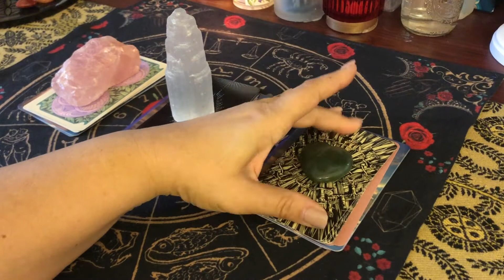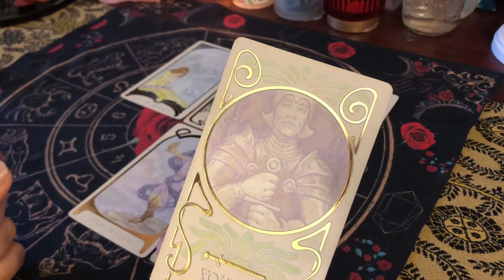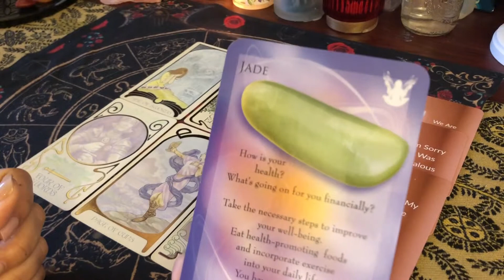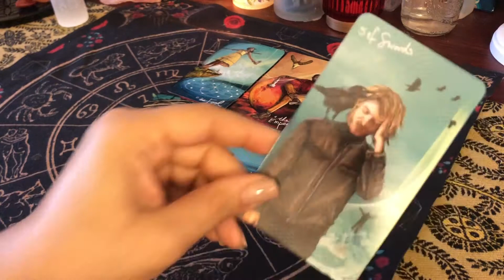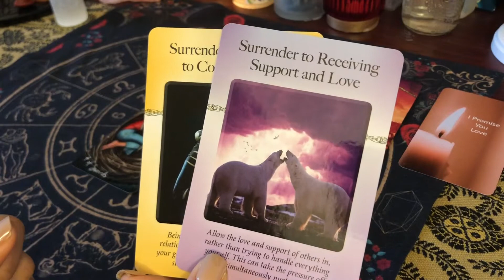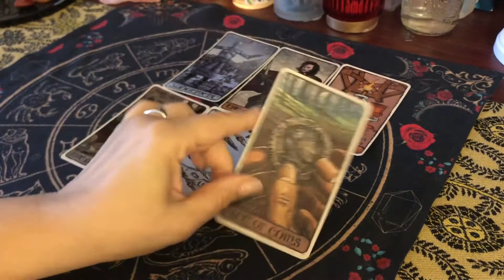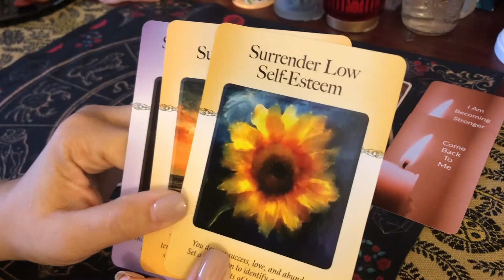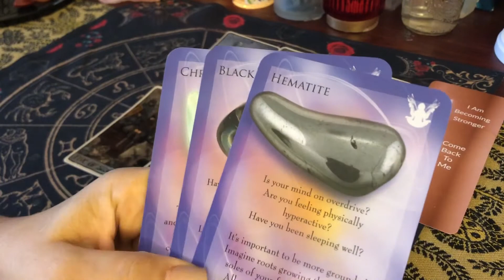DF Check In 🔥 🔥 12:12 Ascension Portal Pick a Pile Collab with Mystic Intuition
This special pick-a-pile reading is a video collaboration with my dear friend, Mystic Intuition. The messages in this video are focused on the Divine Feminine perspective of a Twin Flame connection.

Mystic Intuition’s video focuses on the Divine Masculine perspective. Here is a link to that video and a link to her channel

These messages will not resonate for everyone. Take what resonates to your situation and leave the rest.

Pile 1 @3:00.
Pile 2 @ 16:18.
Pile 3 @30:39.

Game of Thrones Tarot by Michael Morris, Liz Dean & Craig Coss
Divine Feminine Messages of Love by Liz Harrison
The Power of Surrender Cards by Dr. Judith Orloff
The Angels & Gemstone Guardians Cards by Margaret Ann Lembo

New UPDATED Private Reading Price List: Effective February 3, 2020

1 Question - $22.22
2 Questions - $33.33
3 Questions - $44.44

15 Min General Reading - $33.33
30 Min General Reading- $55.55

If you care to make a donation in support of the channel, you may do so Any amount is appreciated. It allows me to continue to offer free content and grow this channel.Thank you for your support!

If you feel guided to send me something from it, know that it allows me to keep the content of this channel fresh and helps me to use decks that I know you like!

Please understand that if you seek emergency medical or legal advice, you should contact a certified professional. Energies change and flow. You have free will, and you have the power to change your future. Remember that, ultimately, your own intuition is the best source for decision making. Love and light to you!